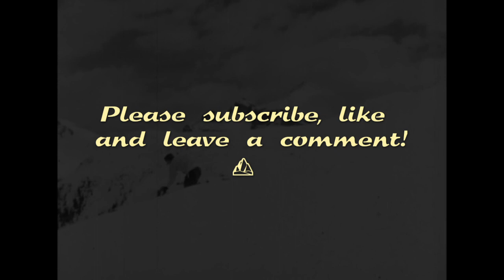"You And Me And Mountains" - Johnny Croissant | Psychedelic Rock Improvisation [music video]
Psychedelic Rock Improvisation, 2021.

Video credit: "Ski School", Films Incorporated (1963)

I am a musician and a composer. Something like psychedelic rock, krautrock, progressive rock, post-rock, ska, rocksteady, jazzy minimalistic music, quirky stuff, vintage electronics and absurd trash.

I mainly play guitar but I use all sorts of instruments and noises I can get my hands on. Usually my music is improvised. I play around, capture a few riffs on tape, arrange some drums and keep improvising on the idea by gradually creating structure and adding more instruments, effects and whatnot.

My greatest influences would be Can, Tortoise, Neu!, King Gizzard & The Lizard Wizard, Kraftwerk, Soft Machine, Harmonia, Fly Pan Am, Embryo, Do Make Say Think, Amon Düül II, Captain Beefheart, Silver Bullets, Pink Floyd and The Velvet Underground.

My videos mostly contain vintage footage from educational films, cartoons, theatrical movies, animation art or TV commercials.

There will be uploads every few weeks. Can't force creativity.